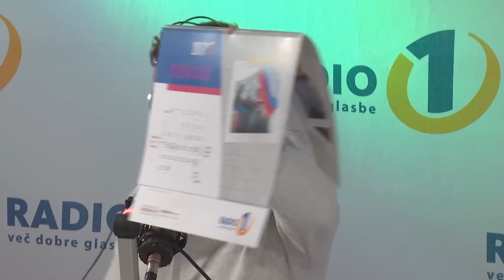Borut Pahor: ''Hvala Denis, da ste me povabili in ker se vedno hecate na moj račun!''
Obiskali so nas tudi poslušalci, ki bodo s Pahorjem krasili koledar Radia 1 za leto 2017